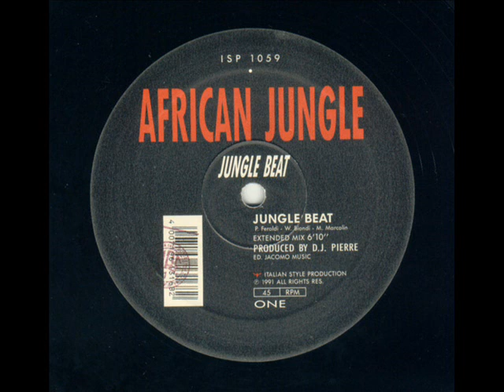AFRICAN JUNGLE Jungle beat 1991